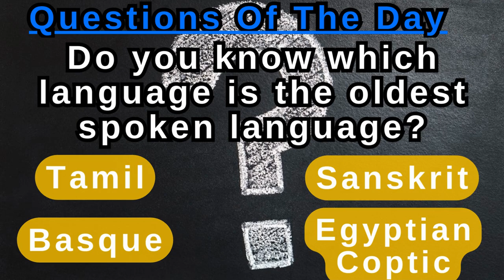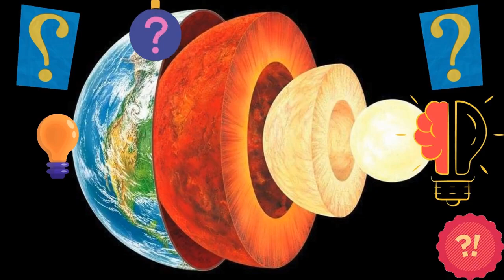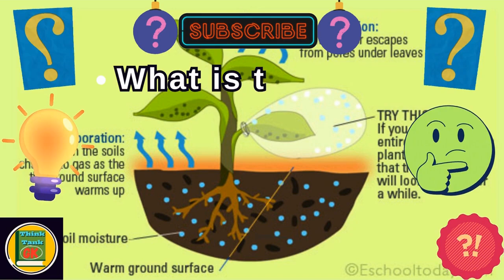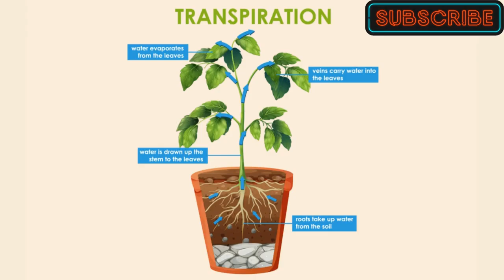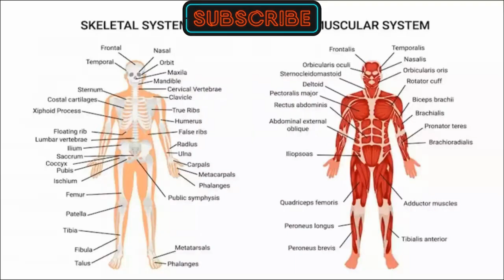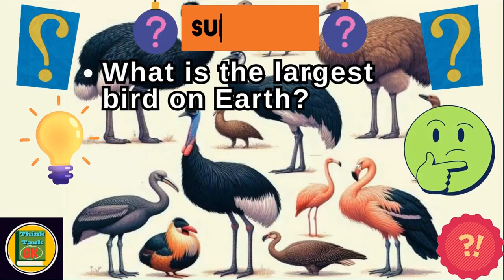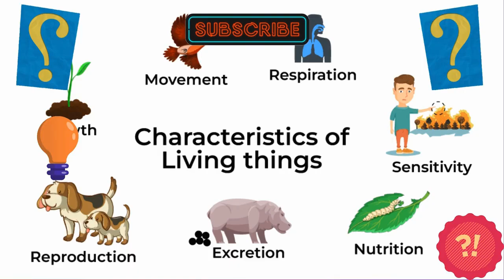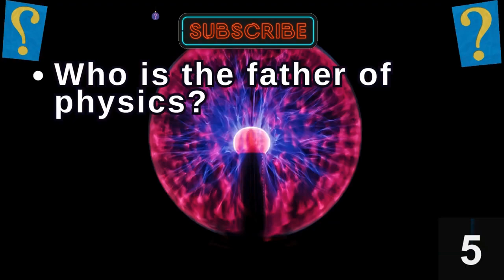|| Educational gk questions & Answers ||